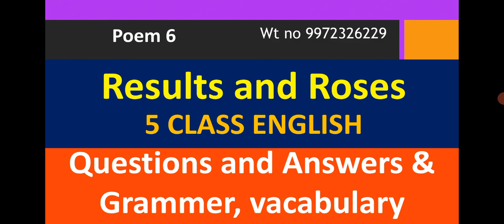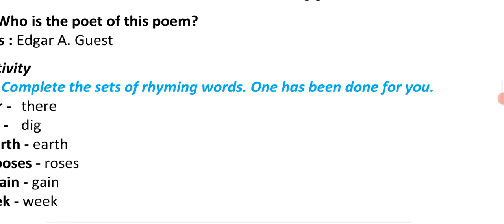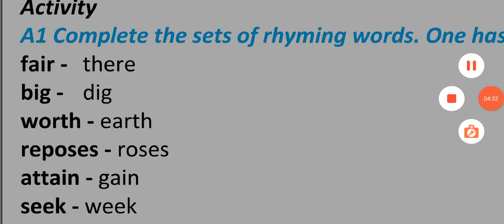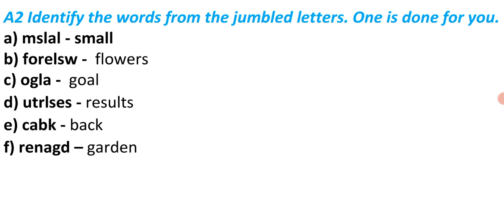CLASS 5 | ENGLISH | Poem 6 Results and Roses # Question Answers, vocabulary,Grammer@Rakesh Magadum